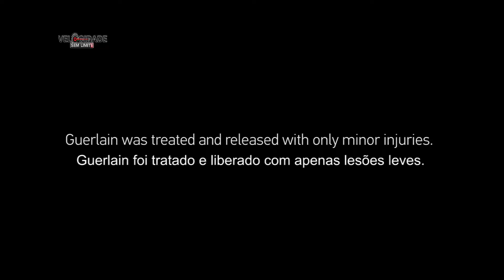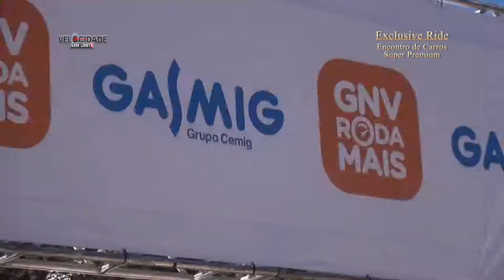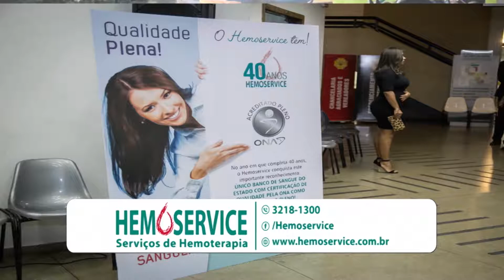PROGRAMA VELOCIDADE SEM LIMITE 02 09 18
e NA TVC A CABO, CANAL 06 DA NET 12:00H EM BH